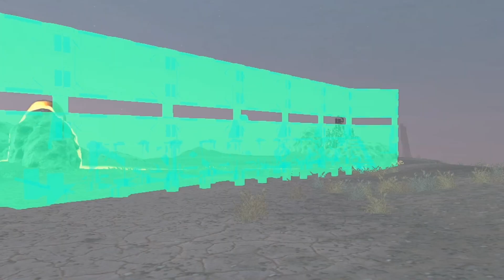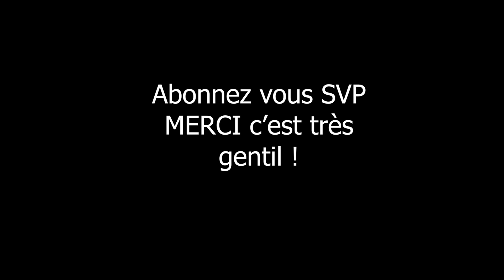La Thérapie de la Fourmi (Planetside 2 - gameplay avancé)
Oubliez tous vos soucis, ne faites plus qu'un avec la nature, l'eau, le bois, l'herbe et surtout le cortium.